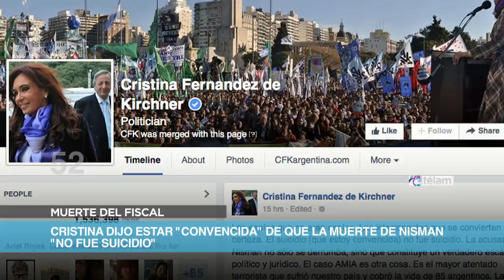Noticias en 60 Segundos